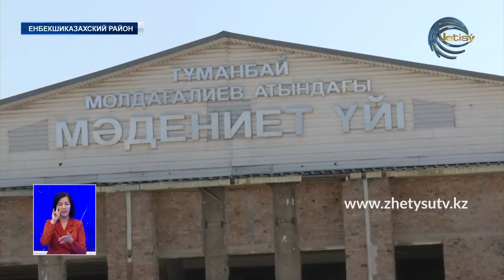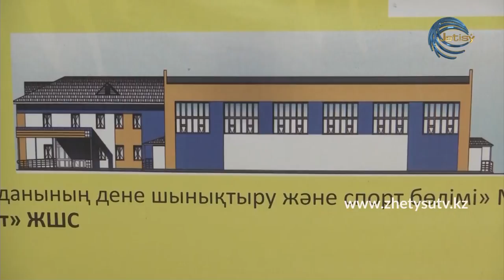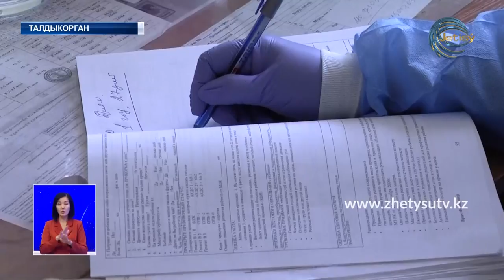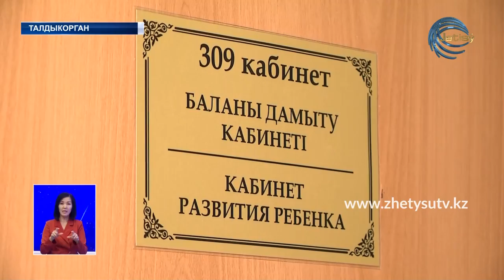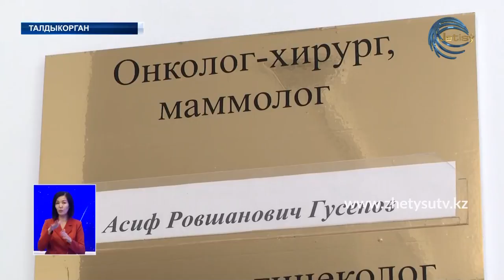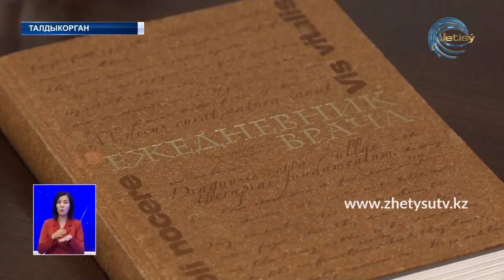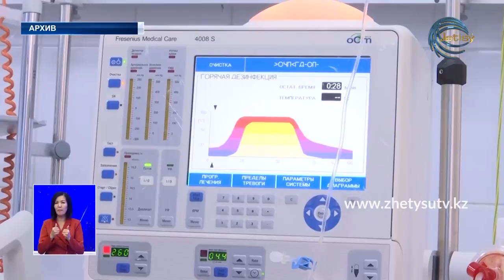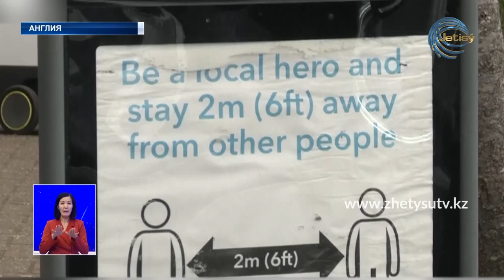НОВОСТИ ЖЕТЫСУ (20.06.20) ПОЛНЫЙ ВЫПУСК 21:30